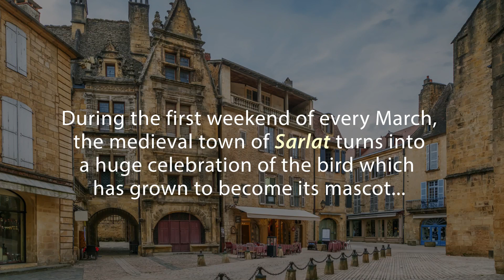The Festival of the Goose - 'Fest'oie of Sarlat'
During the first weekend of every March, the medieval town of Sarlat turns into a huge celebration of the bird which has grown to become its mascot - ...the Perigord Goose.

Fest’oie (festival of the goose) takes place in the heart of this charming town at Place de la Liberté where the hundreds of locals and tourists that ‘flock’ here are treated to a weekend of free activities such as goose plume calligraphy, an array of children’s goose themed games plus live music, some cookery demonstrations and a large, traditional market where you can have a ‘gander’ at the many goose products on offer.

The weekend is topped off with a hugely popular midday feast at the Cultural Centre where 15 different goose specialities are showcased to over 800 guests.

Just an hour’s drive away from HPB's Constant, this beautiful town really is a must see!

To find out more about The Holiday Property Bond's ancient French hamlet, please

Please expand this section for a summary of the Holiday Property Bond and the risks and charges of an investment.

An initial payment from £5,000 and a quarterly fee of under £38 (that is around £150 a year), which can increase in line with but not exceed the Retail Price Index Excluding Mortgage Interest (RPIX), gives you access to all HPB’s holiday homes. For each HPB holiday, you will pay a no-profit user charge covering only property running and maintenance costs and use of on-site facilities. The charge is the same throughout the year – there are no high season premiums.  The average charge for a studio is around £360 and around £540 for a two bedroom property, for a week. Larger properties are also available. After an initial charge of 25% your money is invested in a fund of holiday properties and securities. The fund itself meets annual charges of 2.5% of its net assets at cost, calculated monthly. Your investment return is purely in the form of holidays and, as with most investments, your capital is at risk. You can surrender your investment to the company after two years or more (subject to deferral in exceptional circumstances) but you will get back less than you invested because of the charges referred to above, as well as other overheads and changes in the value of the fund’s properties and securities.

This advertisement is issued by HPB Management Limited (HPBM), the main UK agent and the property manager for HPB, authorised and regulated by the Financial Conduct Authority, registered at HPB House, Newmarket, Suffolk, CB8 8EH. HPB is available exclusively through HPBM. HPB is issued by HPB Assurance Limited (HPBA) registered in the Isle of Man and authorised by the Financial Services Authority there. The Trustee of HPB is Equiom (Isle of Man) Limited, registered at Jubilee Buildings, Victoria Street, Douglas, Isle of Man, IM1 2SH.  The Securities Adviser is Stanhope Capital LLP of 35 Portman Square, London W1H 6LR.  No medical examination is required. HPBM promotes only HPB and is not independent of HPBA. Holders of policies issued by HPBA will not be protected by the Financial Services Compensation Scheme if the company becomes unable to meet its liabilities to them but Isle of Man compensation arrangements apply to new policies. We are now unable to accept new applications from residents of EU countries and some other jurisdictions.  HPB Assurance Limited reserves the right to decline an application at its sole discretion.